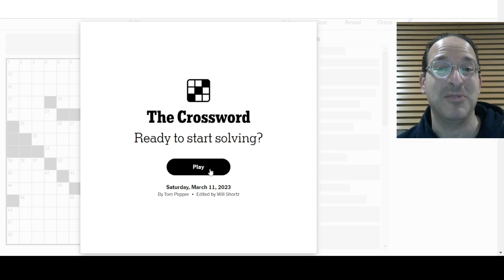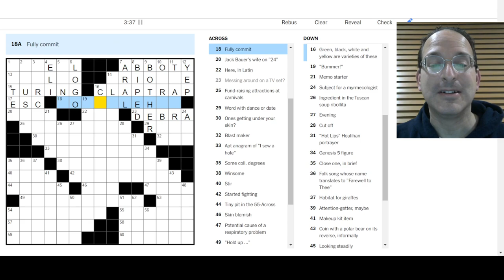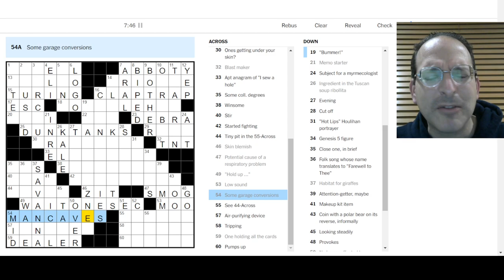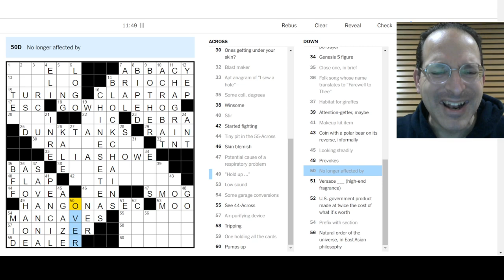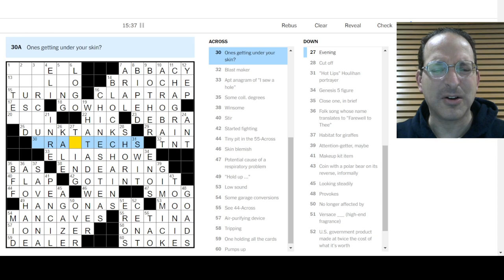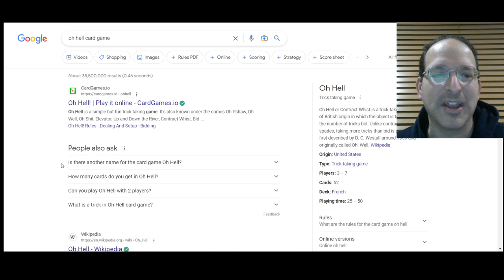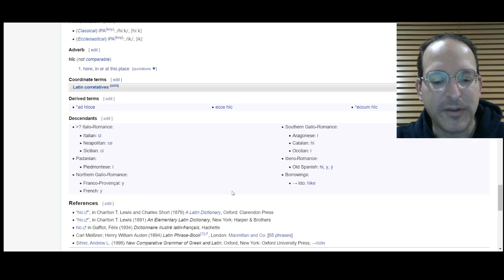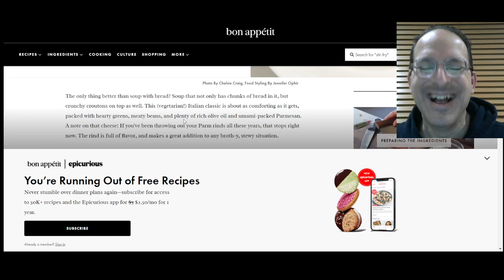Solving the Saturday New York Times Crossword - 3-11-23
Wow!  This one was a challenge!  The struggle was real - did I come out on top?  Is the solving streak still alive?  Watch and find out!

Today, Steve solves the Saturday New York Times puzzle by Tom Pepper.